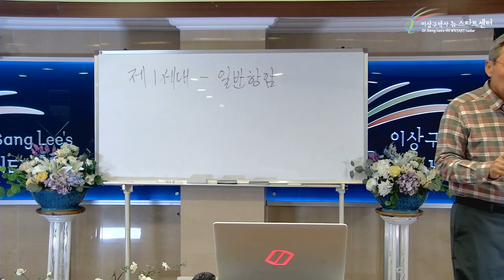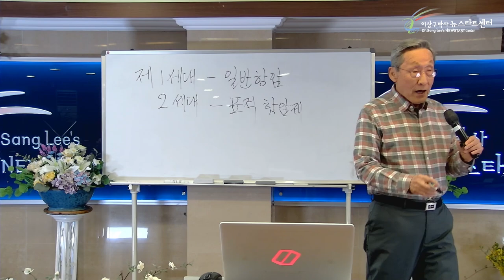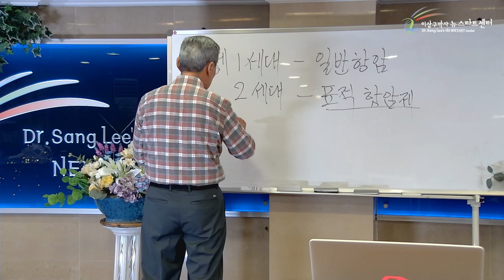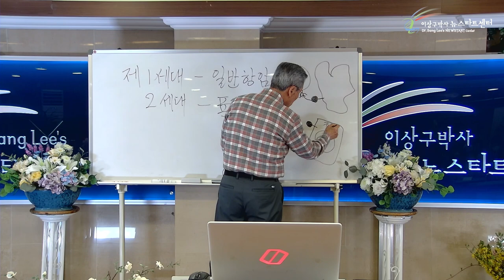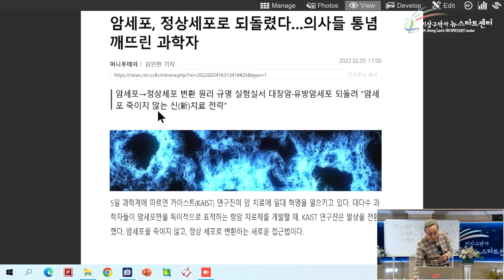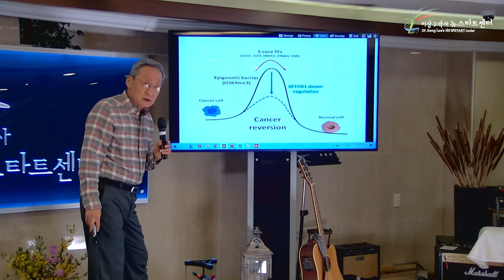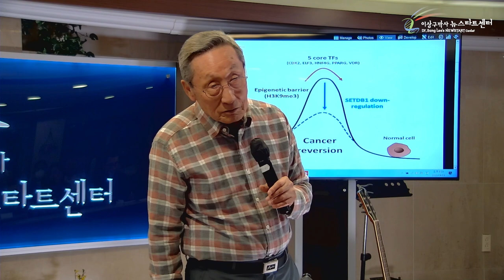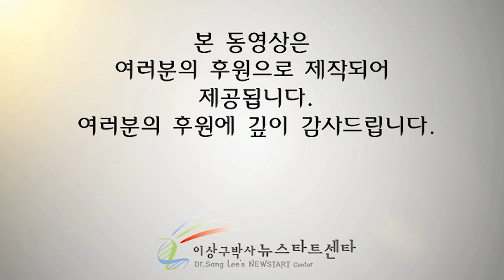[3강] 최고의 항암제 "생기"